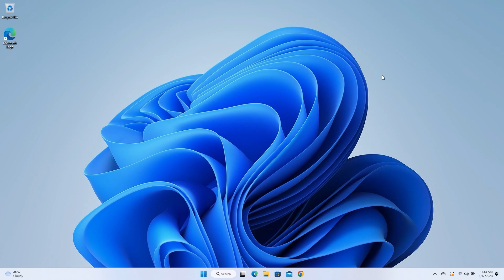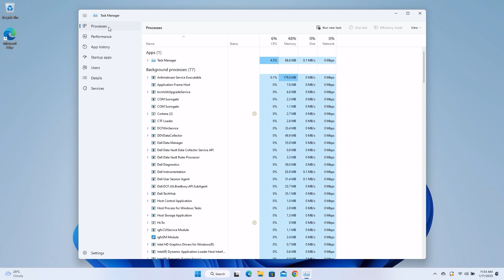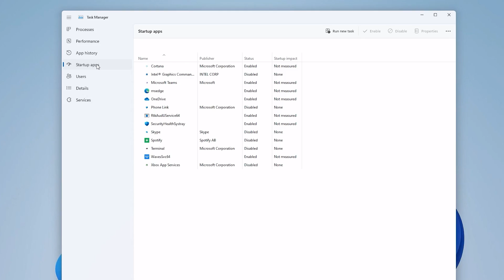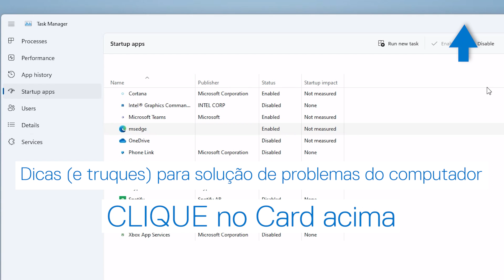Melhor Desempenho do seu PC usando o Gerenciador de Tarefas (Dell Oficial)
Este vídeo irá mostrar dicas sobre como melhorar o desempenho do seu sistema com o Gerenciador de Tarefas do Windows.

00:00 - Introdução | Melhor Desempenho do seu PC usando o Gerenciador de Tarefas
00:10 - O que é o Gerenciador de Tarefas
01:12 - Guia de Processos do Gerenciador de Tarefas do Windows 11
01:58 - Guia de Desempenho do Gerenciador de Tarefas do Windows 11
02:38 - Guia de aplicativos de inicialização do Gerenciador de tarefas do Windows 11